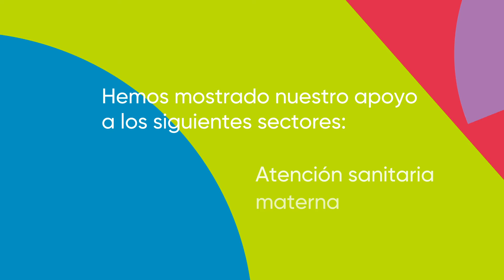Día de Ecobank - Nuestro compromiso con nuestras comunidades